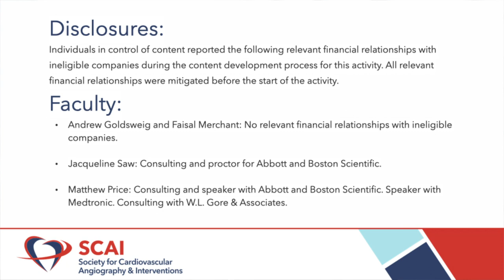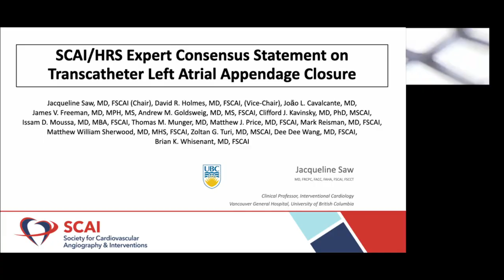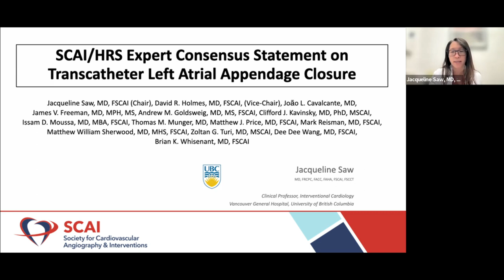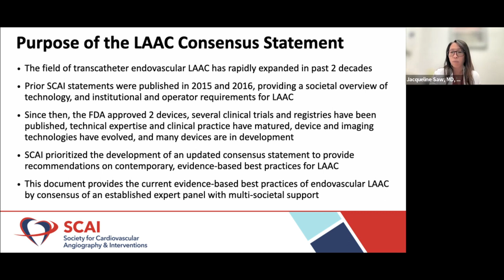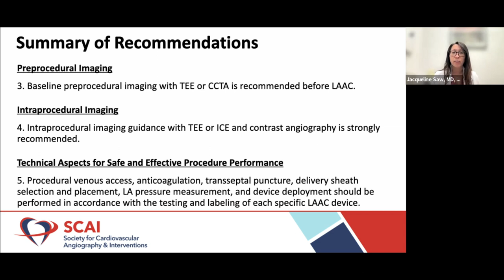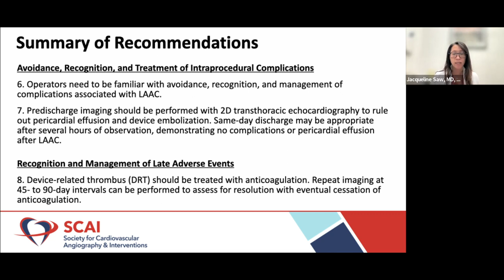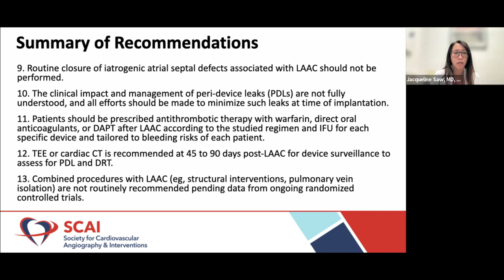Conversations in Interventional Cardiology: SCAI/HRS Transcatheter Left Atrial Appendage Closure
Moderated by Dr. Andrew Goldsweig,  Dr. Jackie Saw highlights key findings from the JSCAI article: "SCAI/HRS Expert Consensus Statement on Transcatheter Left Atrial Appendage Closure (LAAC)." Dr. Matt Price and Dr. Faisal Merchant participate as panelists.